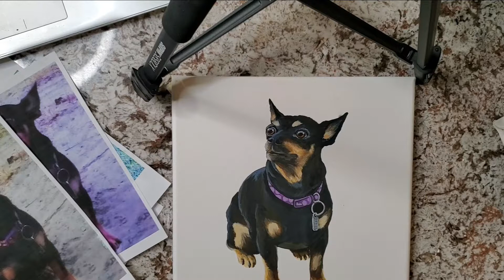(399) 🐶 TOBY 🐶The Chiweenie Dog Commissioned (I LOVE TO PAINT ANIMALS!) with Sandra Lett 113019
My camera kept stopping here and there...  so bits and pieces are missing from this one...  Sorry!
I will be adding online tutorial ECourses in the future.